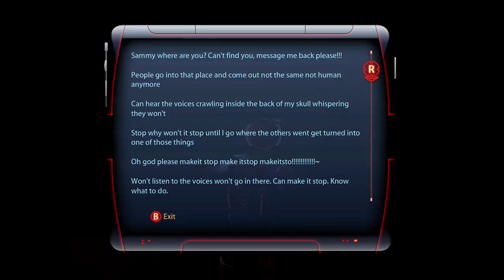[Let's Play] Mass Effect 3 |Part 151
Hey Guys! Playing Mass Effect 3. I hope you enjoy the videos.